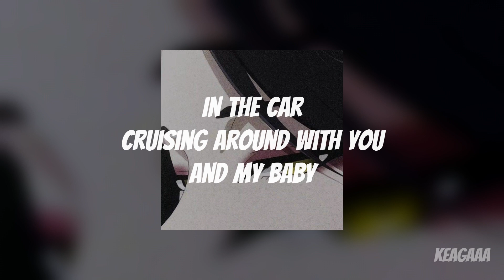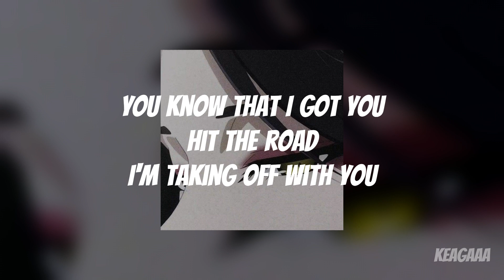something about you (sped up + lyrics)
something about you (sped up)
something about you (lyrics)